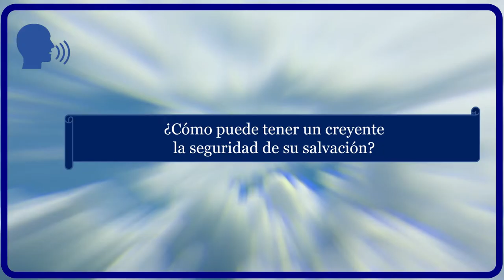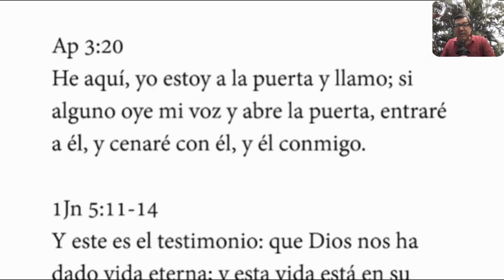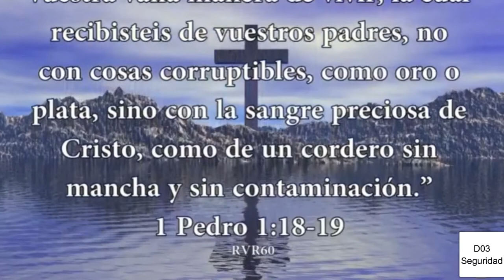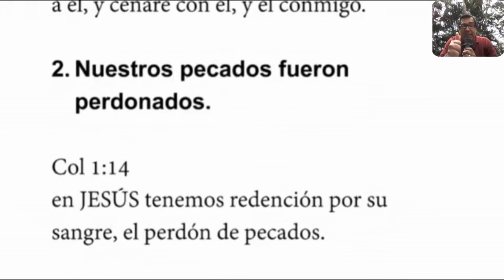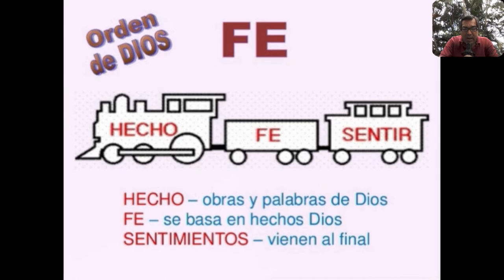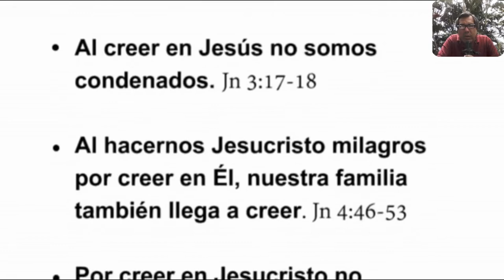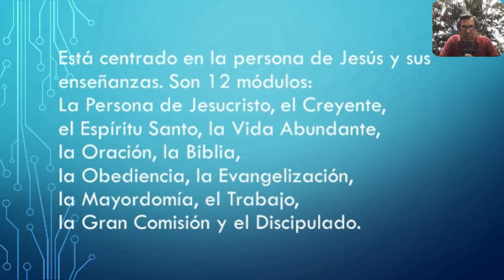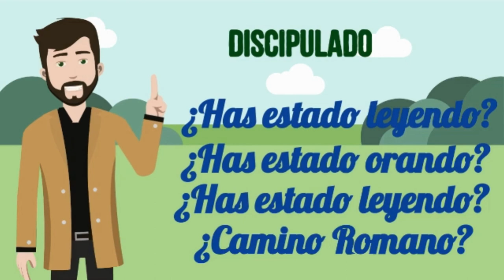D03 Seguridad y Desarrollo en Cristo EXPLICADO versión anterior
INDICACIONES PARA EL INSTRUCTOR:

A fin de estar bien preparado para impartir esta lección utilizando el video "D03 Seguridad y Desarrollo en Cristo INSTRUCTOR":

1. MIRA este video para tomar ideas de las respuestas a las preguntas y explicaciones que tendrás que dar (toma notas y agrega ilustraciones, experiencias, testimonios personales, etc.)

2. Imprime la LECCIÓN EN PDF, RELLENA los espacios en blanco a medida que ves el video y REALIZA las tareas al final (enlace al final).

3. RESUELVE el FORMULARIO EN LÍNEA.